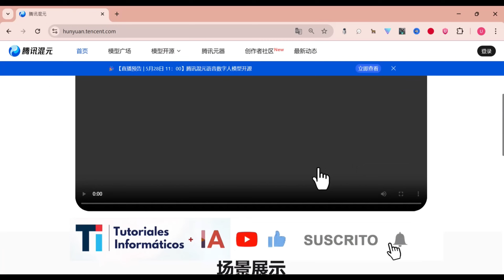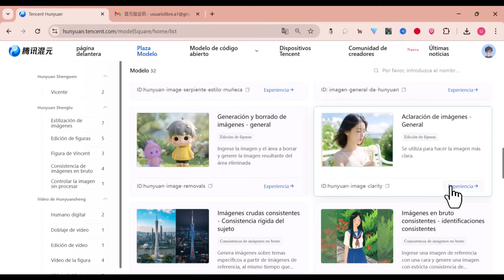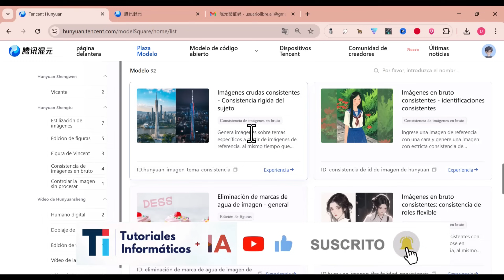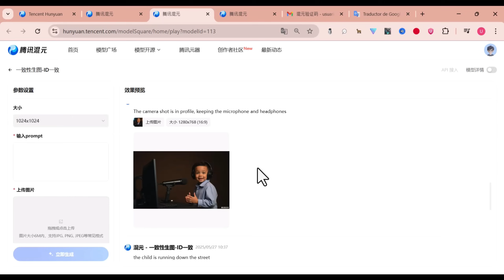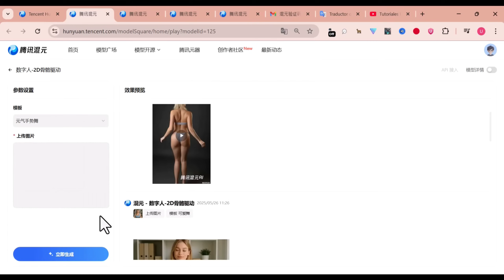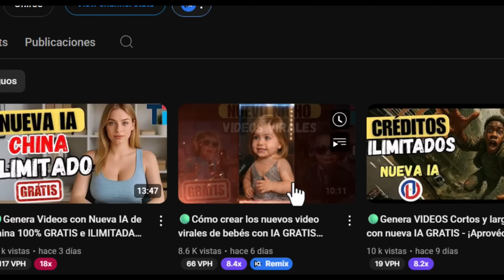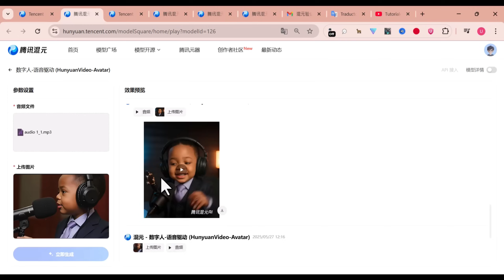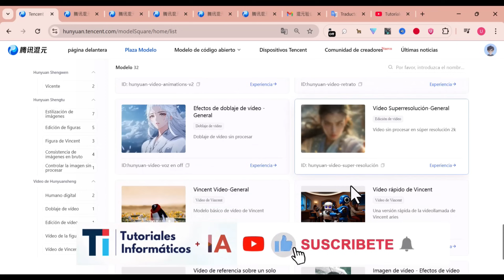🟢Ten tu Estudio Online de IA para Generar Videos e Imágenes GRATIS ¡Mientras se pueda! [IA HUNYUAN]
Descubre cómo generar videos impresionantes con una nueva inteligencia artificial de origen chino, completamente gratis y sin límites de uso. Esta herramienta revolucionaria permite crear contenido audiovisual de alta calidad en minutos, sin experiencia previa en edición. ¡Aprovecha esta oportunidad antes de que cambien las condiciones!. IA Hunyuan

⏭️Genera Videos a Nivel HOLLYWOOD con la Nueva IA GRATIS + Truco Ilimitado | Úsalo mientras se pueda